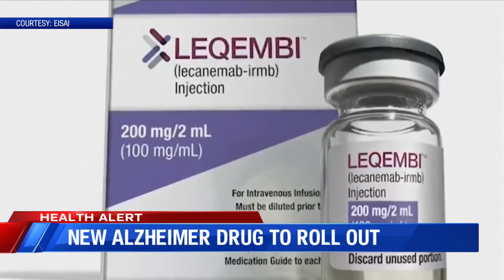New Alzheimer drug to roll out